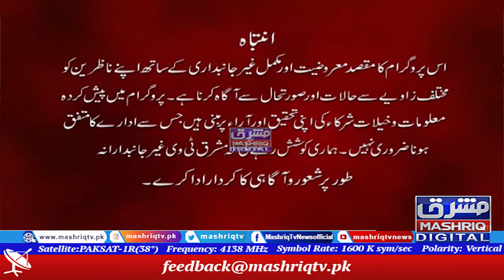مردان میں پی ٹی آئی کا پاور شو Mashriq Leads, Mashriq Tv